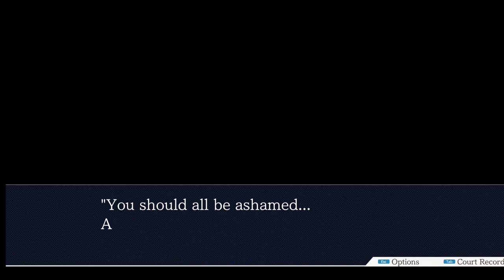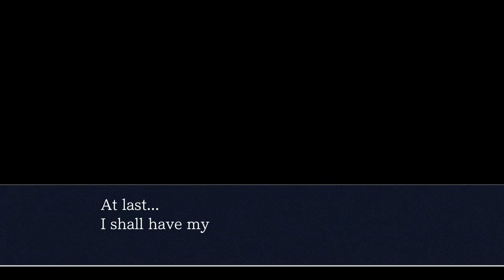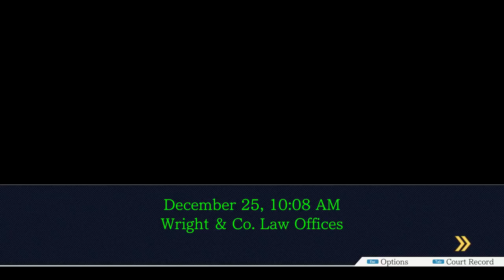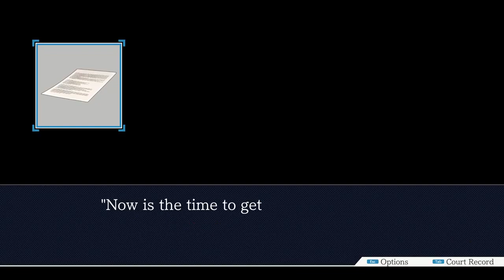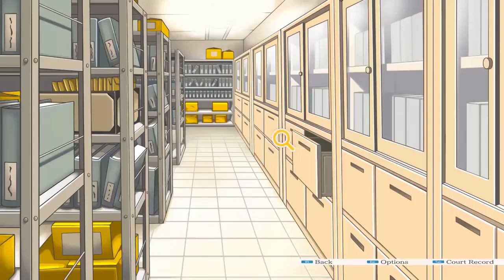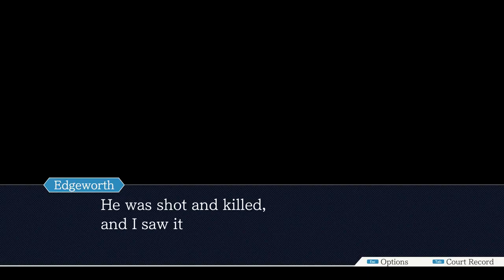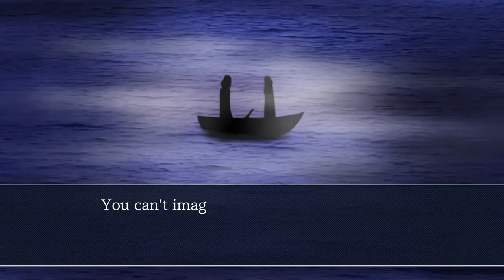Why Turnabout Goodbyes is PERFECT!!!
Turnabout Goodbyes is the concluding case to Phoenix Wright: Ace Attorney. It introduces fearsome prosecutor Manfred von Karma and serves as the perfect ending to the first Ace Attorney game. But is it the best Ace Attorney case?

0:00 Intro
0:12 The Class Trial
0:57 The DL-6 Incident
2:18 Turnabout Sisters
3:17 Turnabout Samurai
4:25 The Boat Scene
6:25 Turnabout Goodbyes
17:45 Analysis